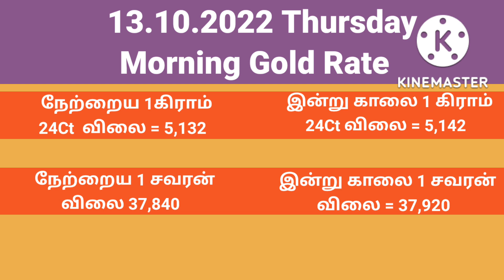இன்றைய காலை தங்கம், வெள்ளீ விலை நிலவரம் | Today Morning gold & silver Rate | Wisdom Gold rate